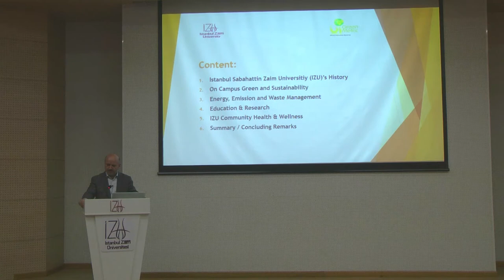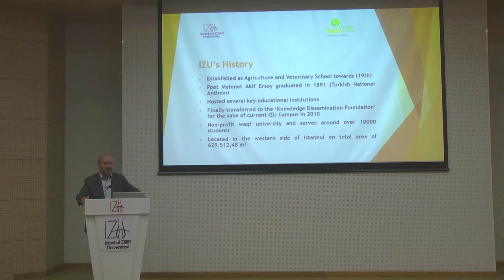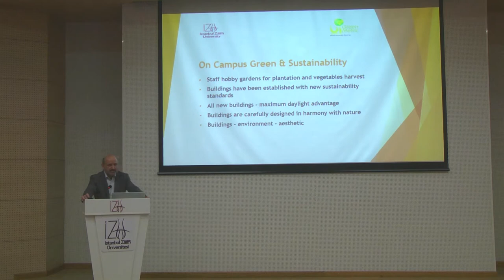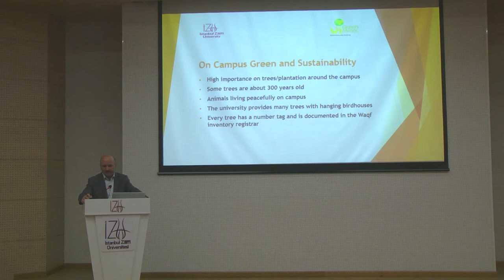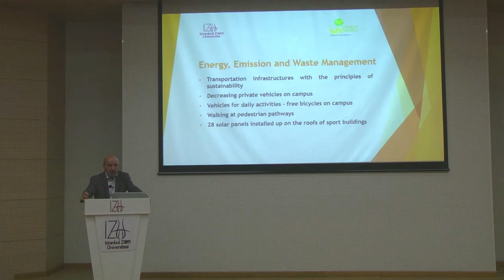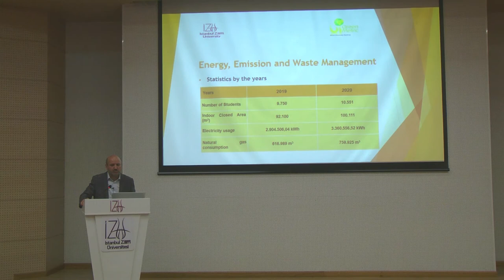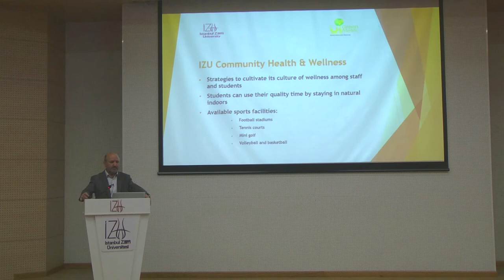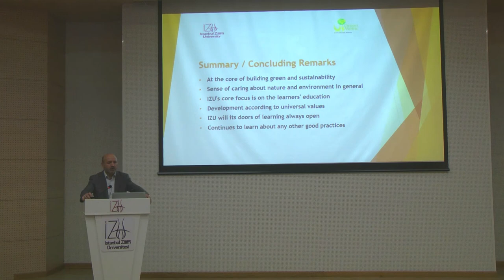2. Prof. Merhmet Bulut - Building A Sustainable University Campus in Turkey*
*Building A Sustainable University Campus in Turkey: The Case of Istanbul Sabahattin Zaim University

Prof. Mehmet Bulut is President of Istanbul Sabahattin Zaim University, Turkey

This paper sheds light on the share of responsibility taken at Istanbul Sabahattin Zaim University (IZU) towards sustainable development goals and world’s complex challenges, and most importantly, its best practices in the management of UI GreenMetric indicators.

After you were watching the video presentation from the speaker on YouTube, if you have any question(s) for speakers, you can submit your question(s) before the event

The 6th International (Virtual) Workshop on UI GreenMetric World University Rankings (IWGM 2020) in collaboration with the University of Zanjan will address the theme of “Universities’ Responsibility for Sustainable Development Goals and World’s Complex Challenges” and provide a forum to share the best practices in creating a sustainable condition in universities. This event will be held online on Zoom Meeting (13-15 October 2020) and UI GreenMetric YouTube Channel.